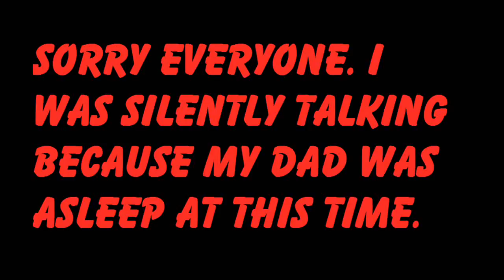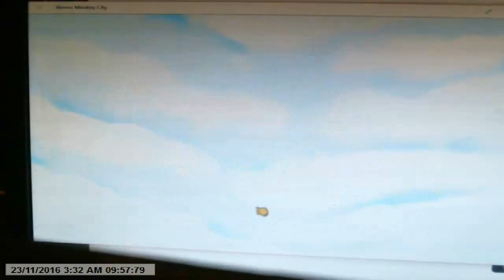Bloons Monkey City - TheBrisbaneKid Lets Play: Episode 11 (HD)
This is my next episode of Bloons Monkey City while I was on holidays at Kurrimine Beach in November/December 2016, Kurrimine Beach is home to the King Reef.

Welcome to Episode 11 of my Bloons Monkey City Lets Play as my city expands from being a lonely farm area to a big city such as Brisbane. Will I reach city status? Keep watching to find out...